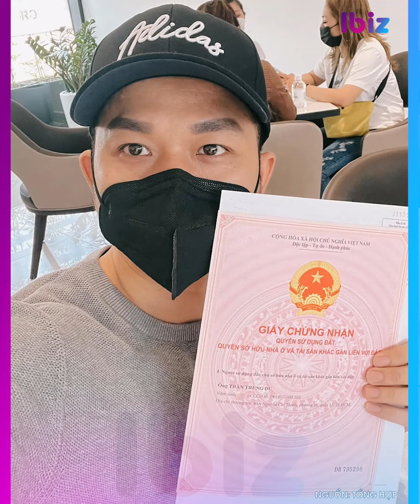Quách Tuấn Du lang thang trên đường, chuyện gì đây?